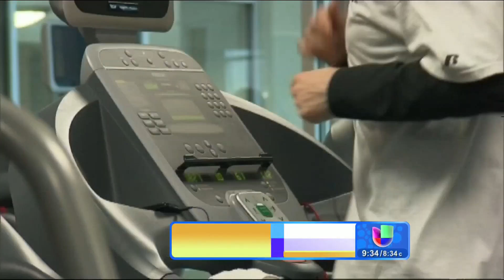Las máquinas caminadoras ahora podrán determinar cuánto tiempo vivirá una persona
Un grupo de científicos crearon un algoritmo que puede predecir la muerte de una persona a largo plazo.